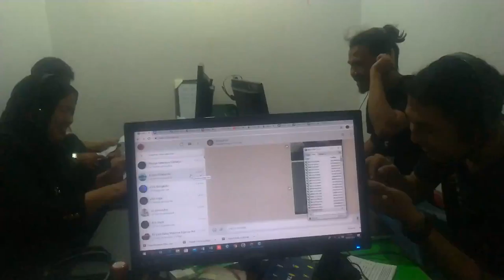V 20210314 172003 OC0